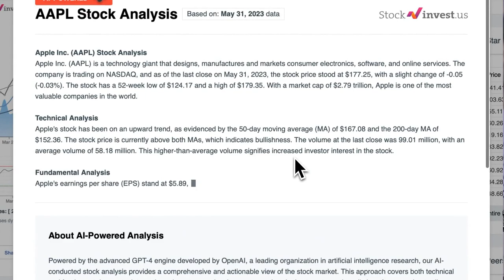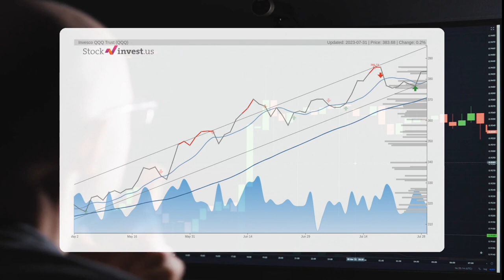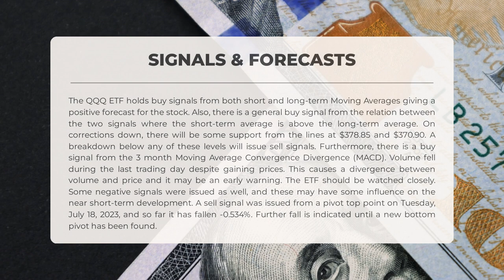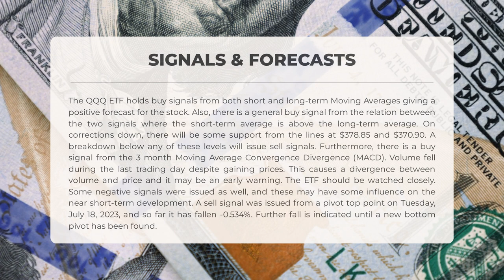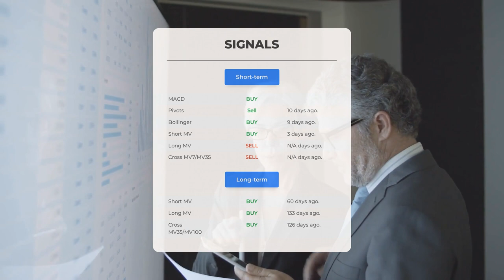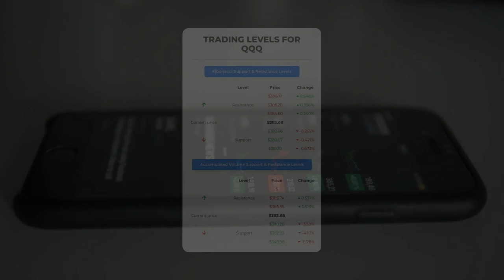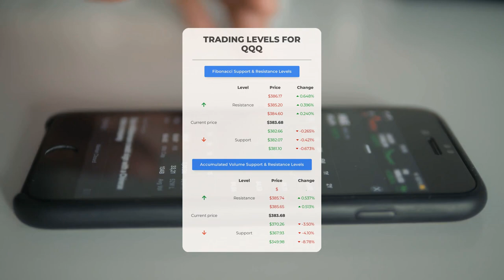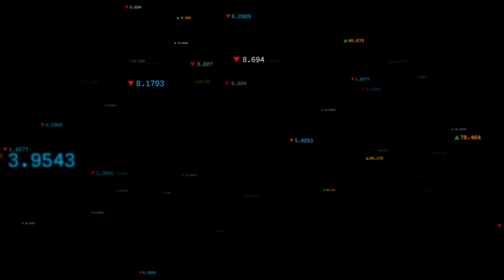QQQ ETF's Hidden Opportunity: In-Depth Analysis & Price Predictions for Tue - Don't Miss Your Chance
QQQ price prediction was made for Tuesday, August 01, 2023

  We go over the QQQ Inc. ETF and give our ETF price prediction (QQQ). Our QQQ ETF price analysis and ETF price forecast on QQQ for Tuesday, August 01, 2023

  QQQ ETF Analysis - QQQ ETF Price Prediction for Tuesday, August 01, 2023